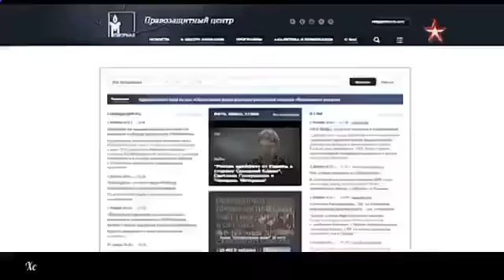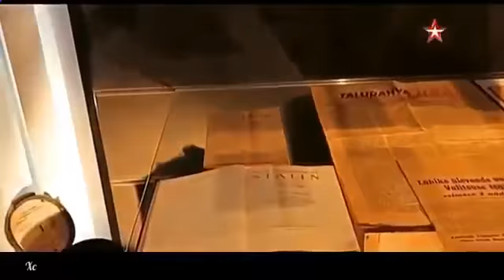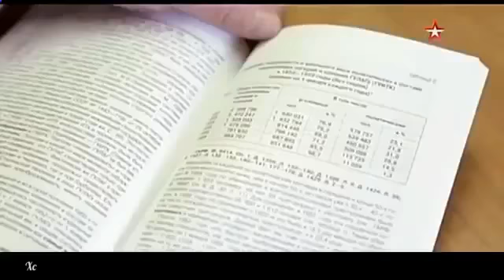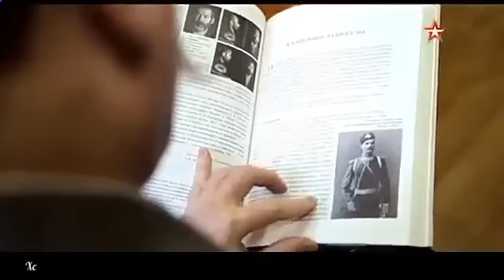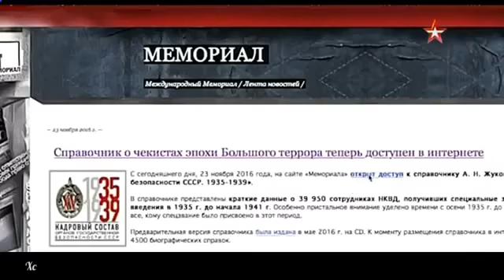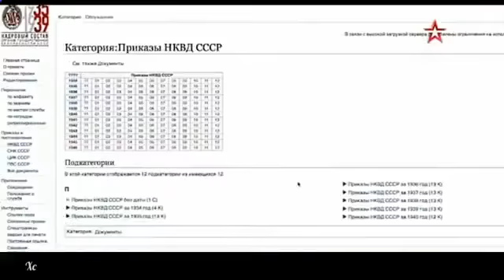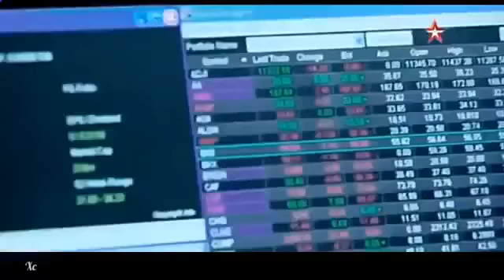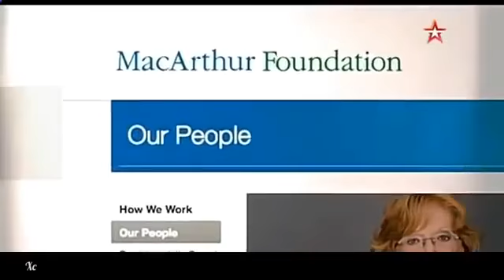Заговор США против РОССИИ . Революция 2017 года.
Много веков подряд сильная и единая страна, как бы она не называлась – Российская империя, СССР, Российская Федерация - никому не дает покоя на Западе.

По данным экспертов, не раз с помощью дипломатических заговоров и шпионских спецопераций предпринимались попытки ослабить наше государство, чтобы затем раздробить его на регионы и рассорить их между собой.

Дважды в истории России это даже почти удалось - со свержением монархии и распадом Советского Союза.

Скептики считают, что теории заговора - пустые домысли. Дескать, мы сами выбрали свою судьбу и избавились от СССР. Однако аналитики приводят доказательства обратному.

Категория
Образование